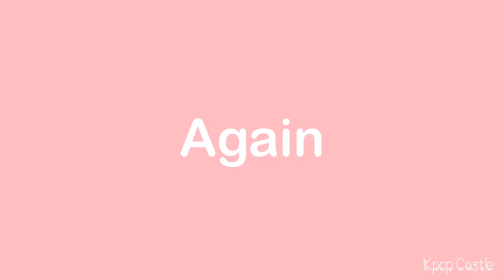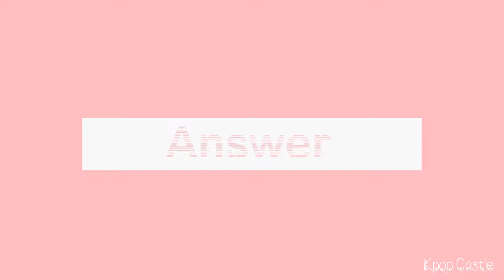[KPOP GAME] GUESS THE KPOP SONG BY PRE-CHORUS